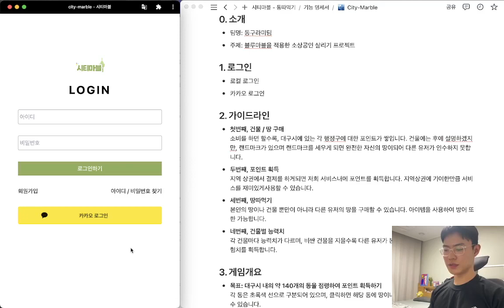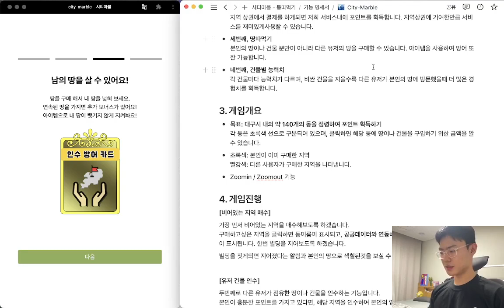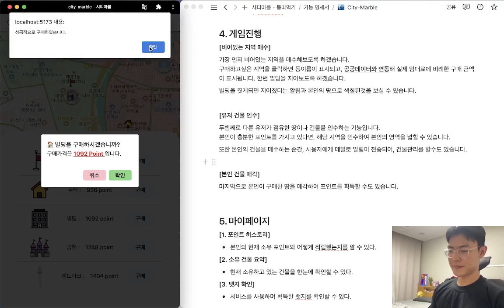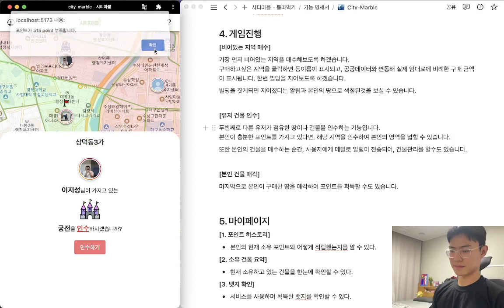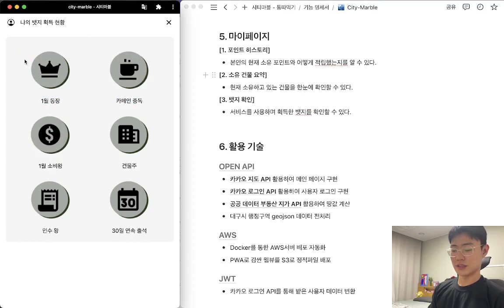[대구를 빛내는 해커톤 2023] 동구라미팀 - City-Marble